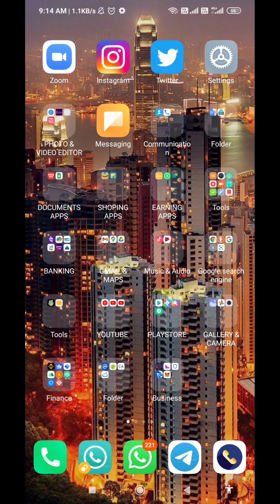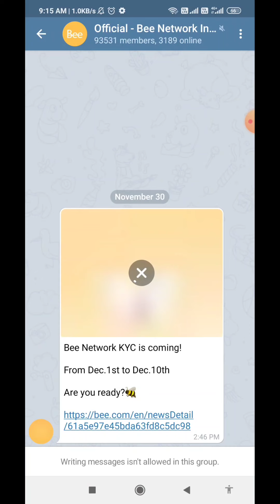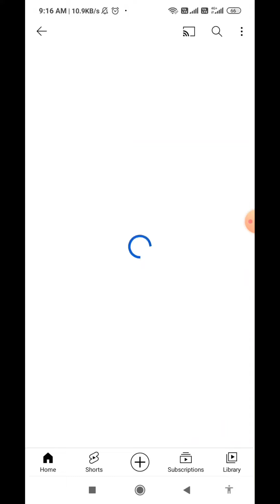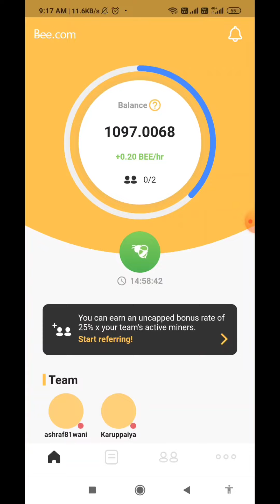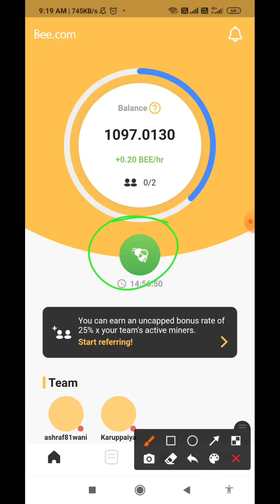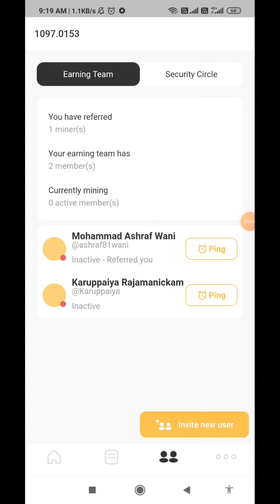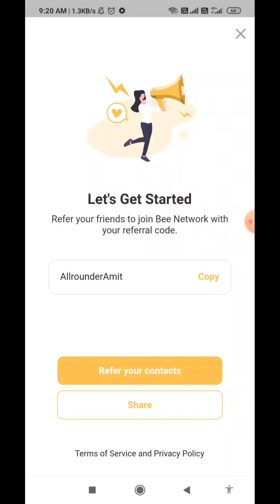Bee Network Letest Update | Bee network Kyc Update|Bee Network me Kyc kaise kre ? |Bee network Price